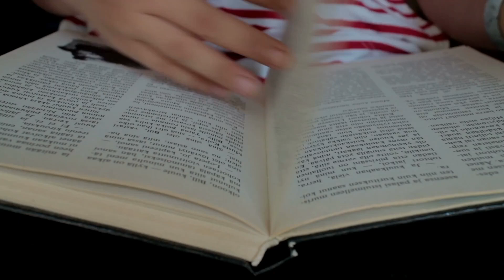Who Is Jesus? - Questions About Faith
Jesus is the best known person in the ENTIRE course of history.  But do you know who He truly is?

Find out who Jesus is as a person from His life & ministry.  See how He wants to have a relationship with you personally.

Discover Church Brooklyn Park, MN